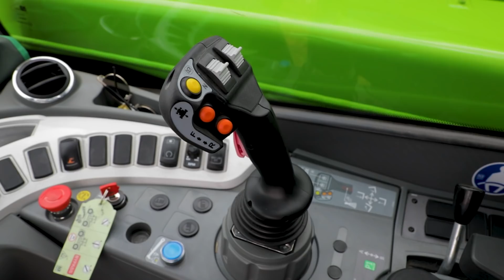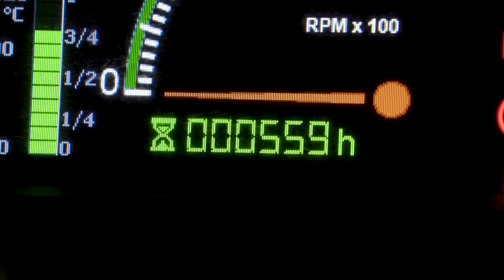Our Thoughts on Our Merlo P27.6!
You asked for it so here it is, Donkey and Gaz give their thoughts on our small but mighty Merlo P27.6 and compare it alongside its big brother at the barn, Farmer Gareths Merlo TF33.7! 💪